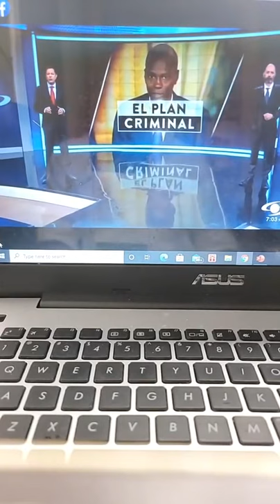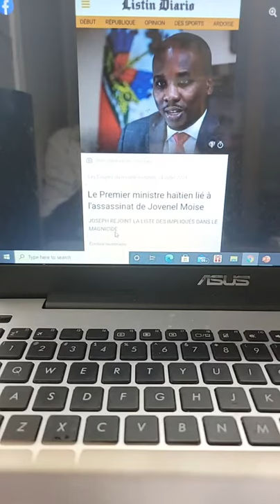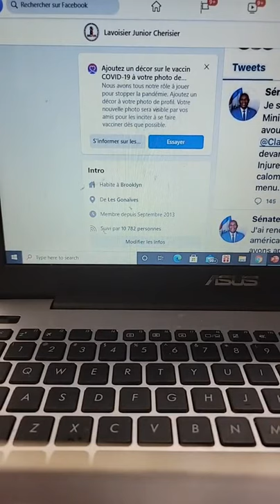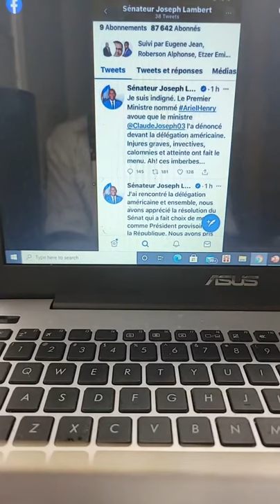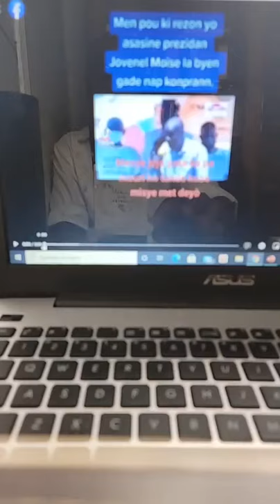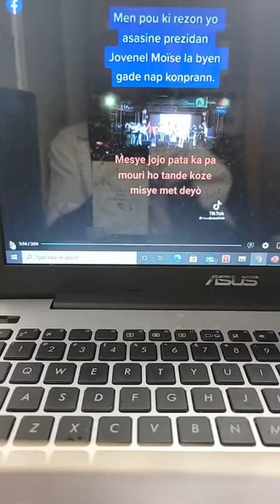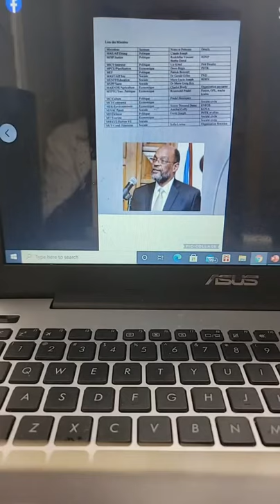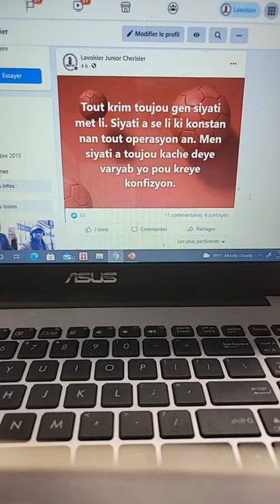No poko ap lage ak jistis la kamarad Lavoisier Junior Cherisier